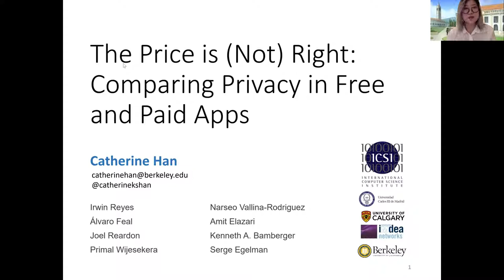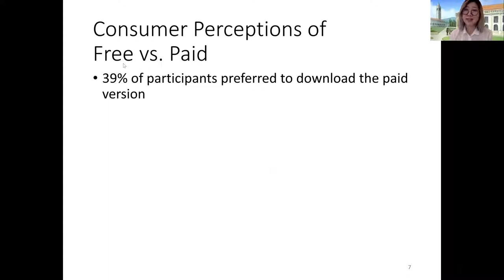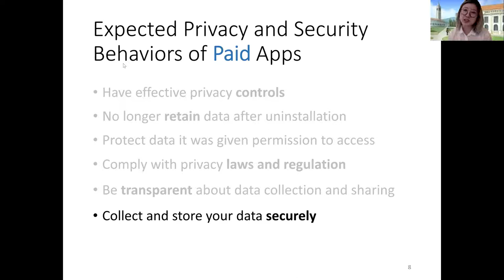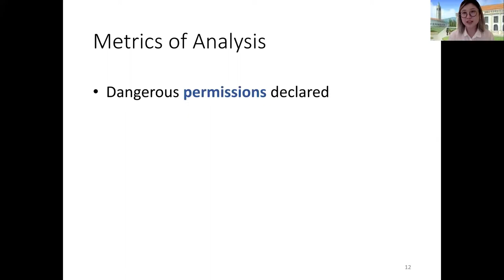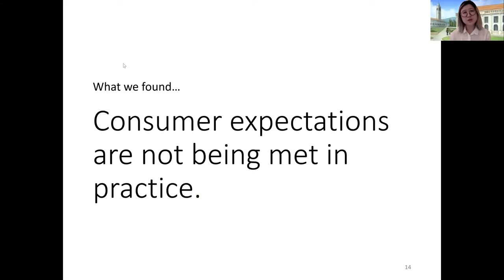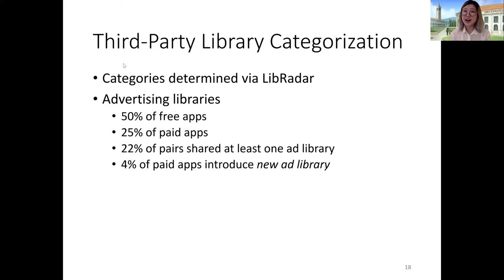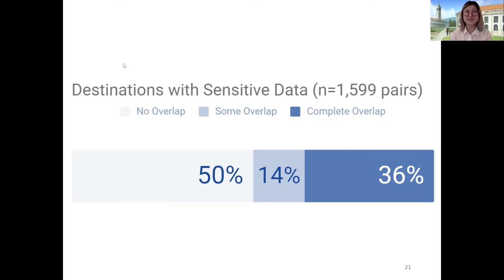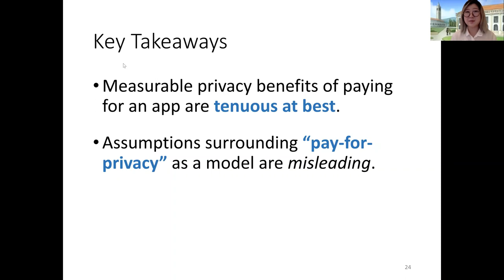The Price is (not) Right: Comparing Privacy in Free and Paid Apps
Catherine Han (University of California, Berkeley),
Irwin Reyes (Two Six Labs / International Computer Science Institute),
Álvaro Feal (IMDEA Networks Institute),
Joel Reardon (University of Calgary),
Primal Wijesekera (University of California, Berkeley),
Narseo Vallina-Rodriguez (IMDEA Networks Institute / International Computer Science Institute),
Serge Egelman (International Computer Science Institute / University of California, Berkeley)